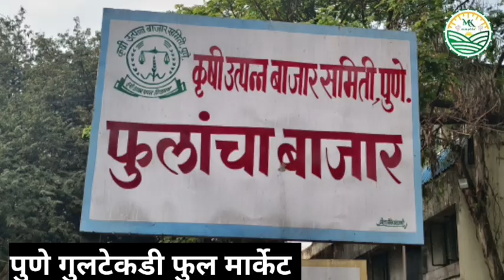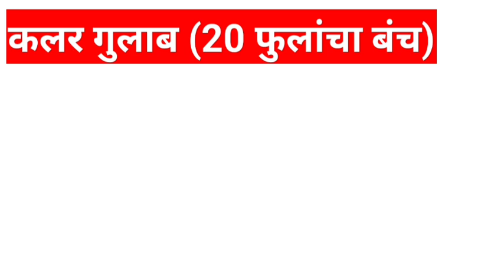05-08-2024 पुणे गुलटेकडी फुल मार्केट चे फुलांचे आजचे बाजार भाव...